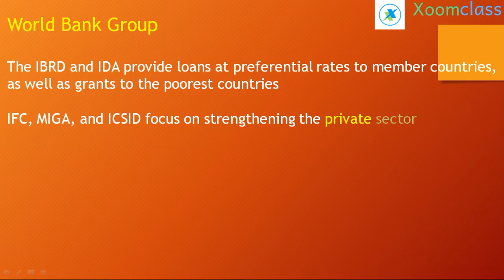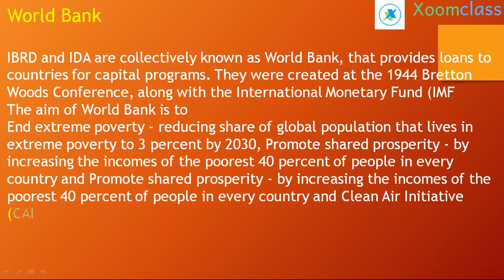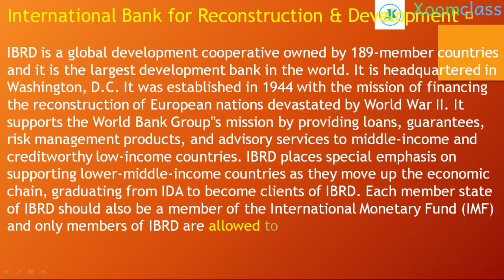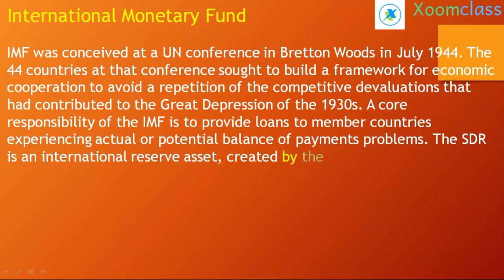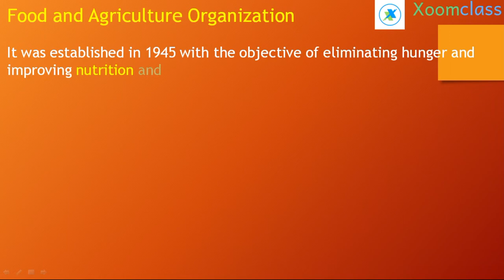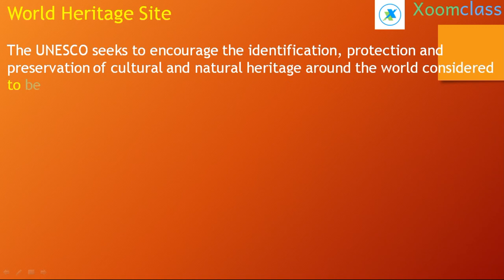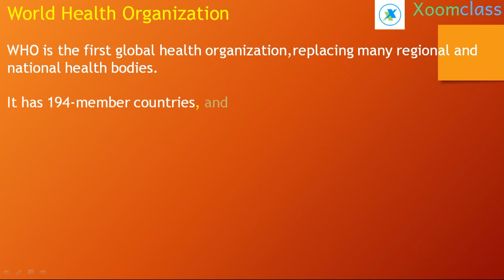1. 1 International Organisations; Word Bank, IMF,ILO UNESCO,WHO; Self reading module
1. 1 International Organisations